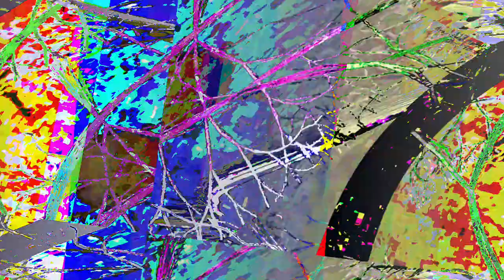[EPILEPSY WARNING] Movie 23 06 13 01h12m33s *Photosensitivity Warning*